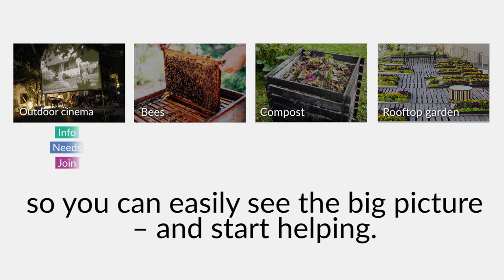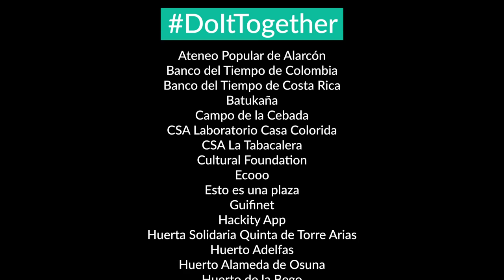DoItTogether - Discover the power of collaboration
We are people like YOU working together for the common good. Community gardens, social centers, maker spaces, activism and all sorts of collaborative projects.